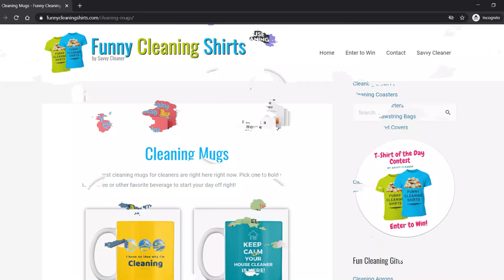Picked On While Cleaning - Do You Work Around Bullies?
Are you often picked on while cleaning? Are you being bullied by coworkers or homeowners who are jealous of you? Are you cleaning in an unfriendly environment?

Angela Brown, The House Cleaning Guru, talks about dealing with bullies and mean co-workers.

RESOURCES

Emotional Intelligence: Why It Can Matter More Than IQ
Attitude 101: What Every Leader Needs to Know
Hug Your Haters: How to Embrace Complaints and Keep Your Customers
Communication Theory - Emotional Intelligence
Emotional and Psychological Abuse

SOCIAL MEDIA

CREDITS

Show Host: Angela Brown
Show Editors: Kristin Ochsner & PJ Barnes
Show Producer: Jenifer V. Holland